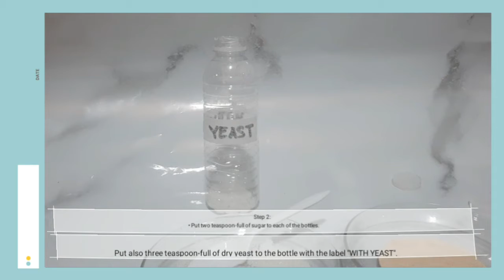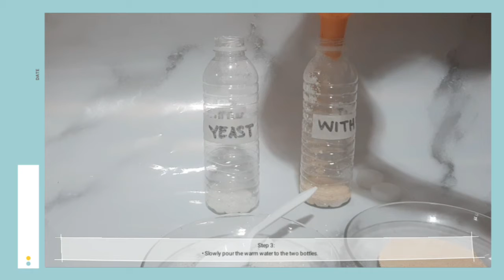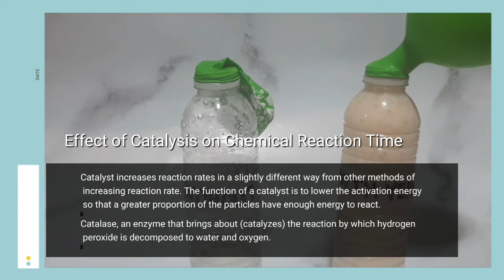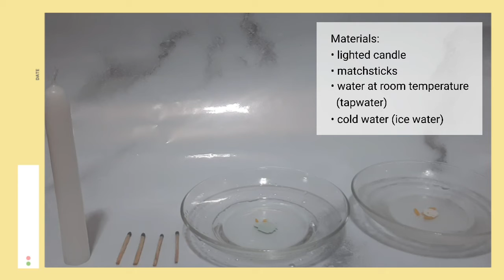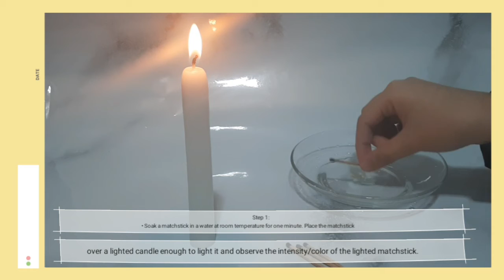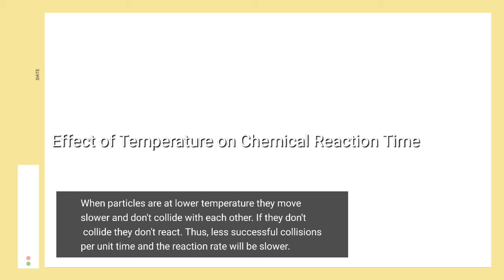PT #3: SARIP (Experiments)